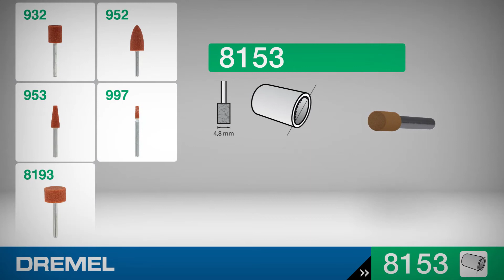DREMEL 8153 | طقم حجر جلخ من أكسيد الألومنيوم 4.8 مم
لشحذ وإزالة الحواف والصنفرة للأغراض العامة على معظم المواد بما في ذلك الفولاذ المقاوم للصدأ. على سبيل المثال شحذ شفرات جزازة العشب ، السكاكين ، المقص ، الأزاميل وأدوات القطع الأخرى. تُستخدم لإزالة اللمعان من المسبوكات المعدنية ، وإزالة حواف أي معدن بعد القطع ، وتنعيم الوصلات الملحومة ، وصنفرة المسامير وإزالة الصدأ.